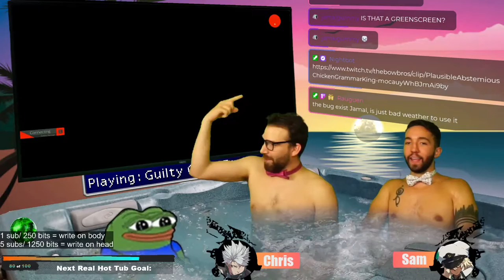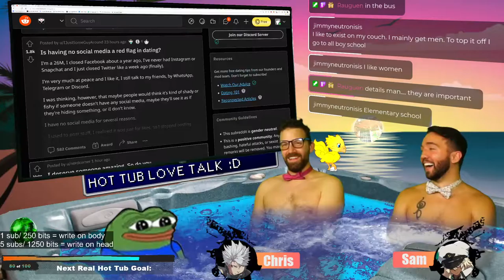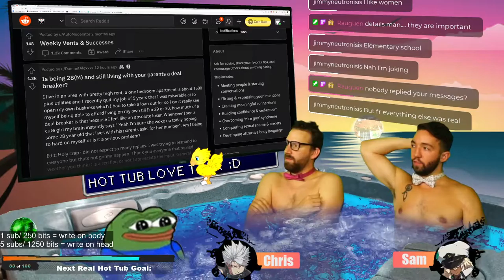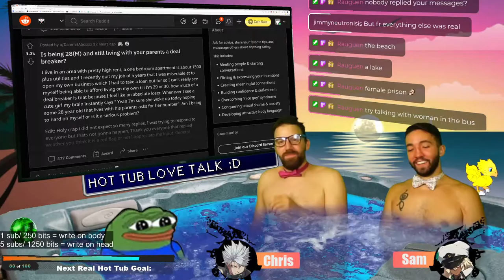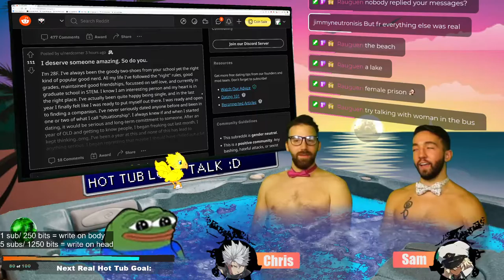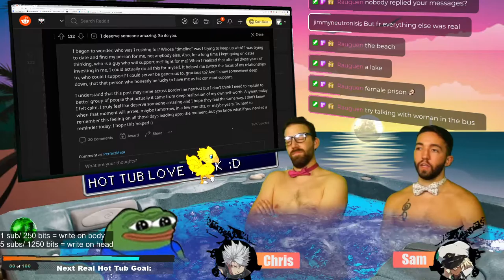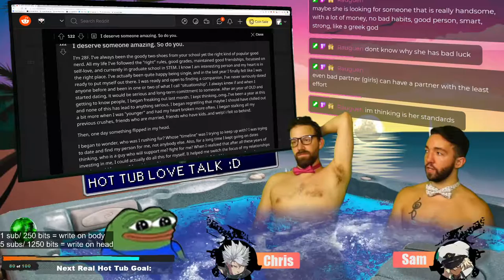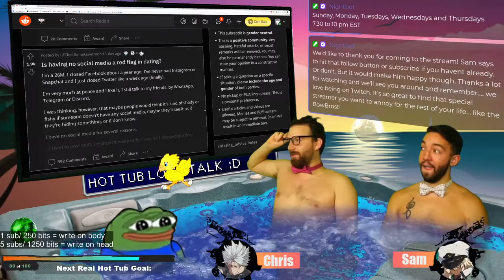Hot Tub Boys Play Guilty Gear Stive again for the 13th time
Guilty Gear is a fighting game.